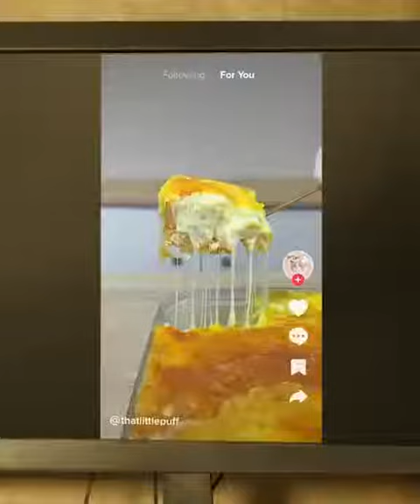Habt ihr schon eure Plätze für Garfield auf Schweizerdeutsch gesichert? Wenn nicht, dann holt die La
Habt ihr schon eure Plätze für Garfield auf Schweizerdeutsch gesichert? Wenn nicht, dann holt die Lasagne aus dem Ofen und bucht eure Tickets!